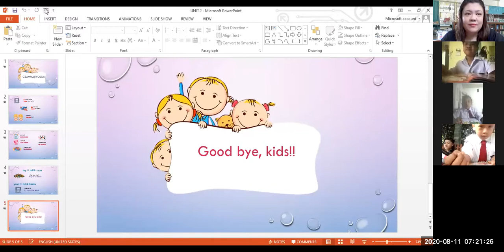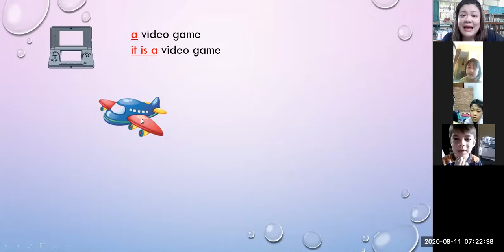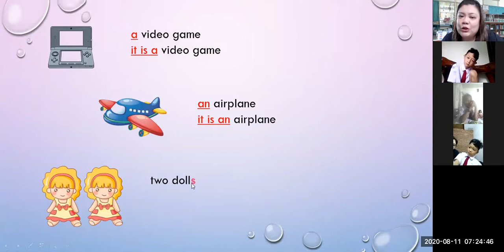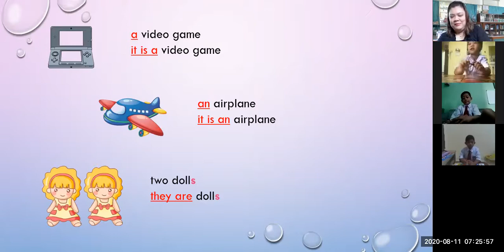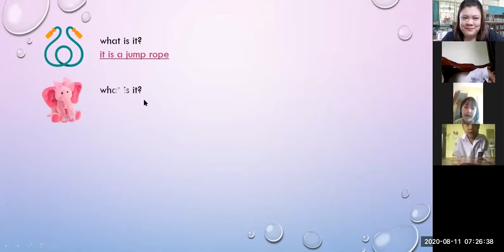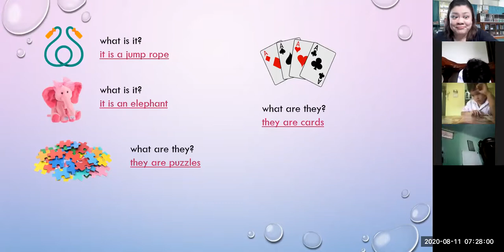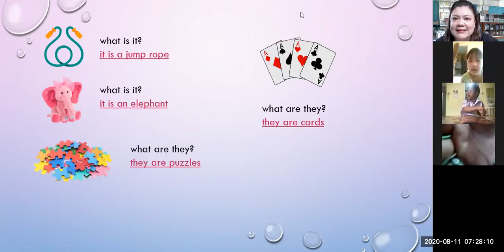Grade 1 Unit 2 Meeting 1